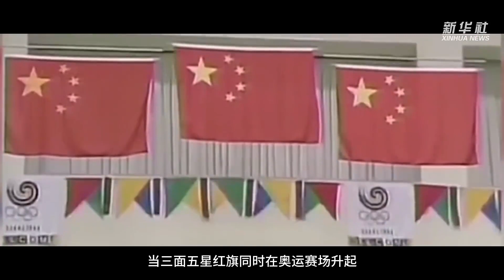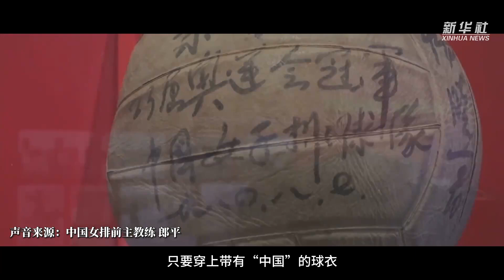一个个精彩的瞬间，见证着中国人的奥运荣光。当圣火再次点燃，当目光聚焦巴黎。巴黎，我们准备好了！